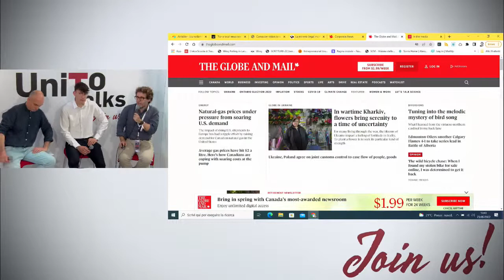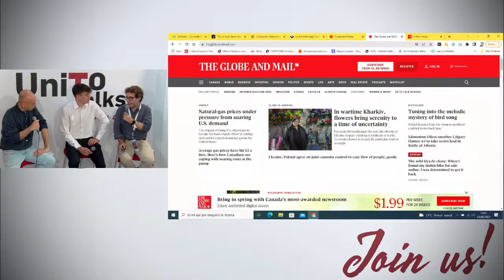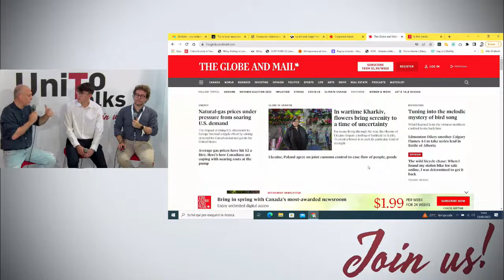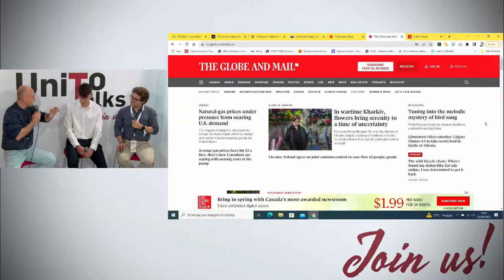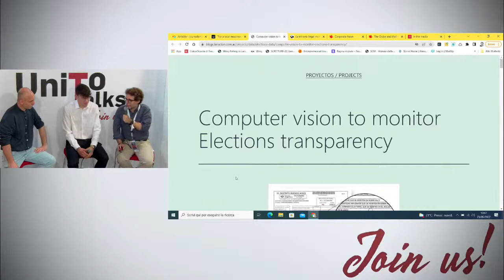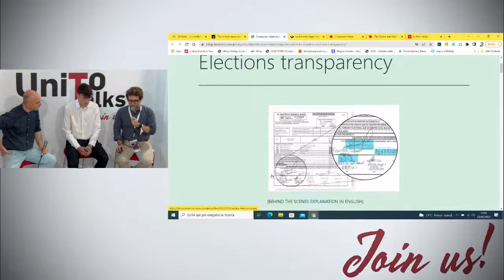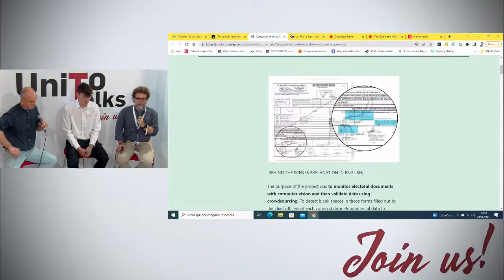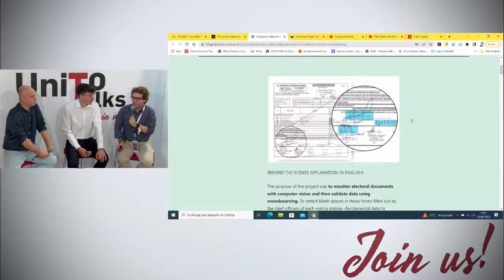L’AI e il giornalismo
L’Intelligenza Artificiale è già una realtà nella fase postindustriale del giornalismo contemporaneo. Algoritmi e machine learning hanno già profondamente mutato i processi di newsmaking, ridefinito le logiche distributive dell’informazione e reso necessari nuovi modelli di business nel campo editoriale. La riflessione è aperta sugli esiti attesi dalla combinazione di innovazione tecnologica e di processo.

Intervengono
Marianna Bruschi, Digital editor ‘La Stampa’
Alessandro Cappai, Giornalista freelance, coordinatore Online News Association Local Italia
Cristopher Cepernich, Direttore scientifico Master in giornalismo ‘Giorgio Bocca’

Modera
Federico Tafuni, Master in Giornalismo ‘Giorgio Bocca’ di Torino